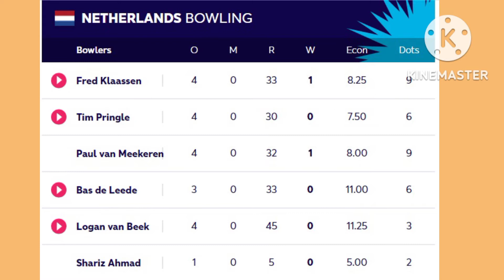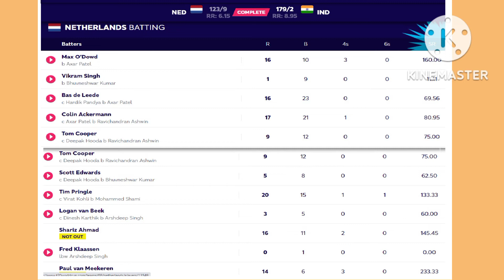ਭਾਰਤ ਅਤੇ ਨੀਦਰਲੈਂਡ India vs Netherlands t20 World cup 2022 Highlight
india vs netherlands t20 highlights 2022 world cup
India vs Netherlands T20 World Cup Highlights 2022 Hindi Commentary | India vs NED T20 Highlights
India Vs Netherlands full match Highlights | Ind Vs Ned T20 World Cup full match Highlights | Kohli
India vs Netherland T20 World Cup Match Full Highlights 2022 • IND vs NED Today Match Highlights
india vs netherlands t20 world cup 2022
india vs netherlands t20 world cup 2022 live
india vs netherlands t20 world cup
india vs netherlands t20 world cup 2022 status
india vs netherlands t20 world cup 2022 live match
india vs netherlands t20 world cup 2022 whatsapp status
india vs netherlands t20 world cup 2022 live streaming
ਦੇ ਬਾਰੇ ਜਰੂਰੀ ਜਾਣਕਾਰੀ, ਆਮ ਗਿਆਨ ਯੂ ਟਿਊਬ ਚੈਨਲ, all information in punjabi Language,